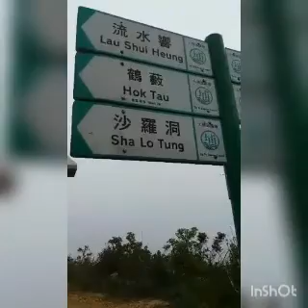Breathtaking view of Cloudy Hill,Hongkong part 2